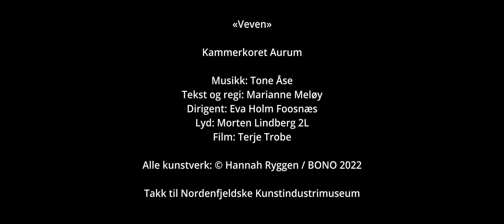Kammerkoret Aurum - Musikkvideo "Veven"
"Veven" er tredje sats i verket "Alt hva mødrene har kjempet" med musikk av Tone Åse og tekst av Marianne Meløy. Denne satsen forteller hvordan kvinnelige pionerer gjennom tidene har ført kvinnekampen videre og sammen skapt en "kjempers teppevev". Musikkvideoen skildrer flere av skikkelsene vi finner i teksten og under kyndig ledelse av Marianne Meløy kommer både det satiriske og det alvorlige frem i det vi sammen kjemper kampen videre og blir en del av teppeveven.

"Veven" og de to andre satsene av Åse og Meløy er utgitt på plata "Alt hva mødrene har kjempet" som ble lansert 6.mars 2022.

Musikk: Tone Åse
Tekst og regi: Marianne Meløy
Dirigent: Eva Holm Foosnæs
Lyd: Morten Lindberg 2L
Film: Terje Trobe

Alle kunstverk: © Hannah Ryggen/ BONO 2022
Takk til Nordenfjeldske Kunstindustrimuseum.